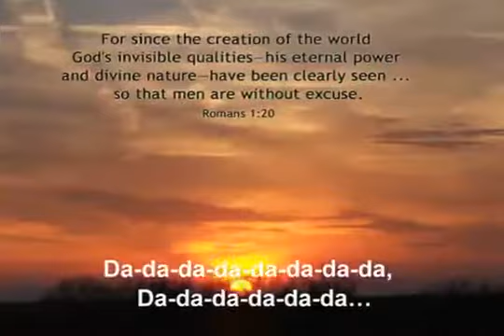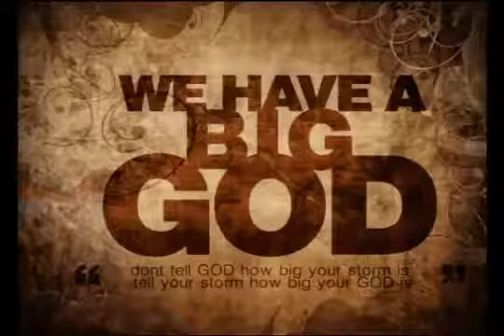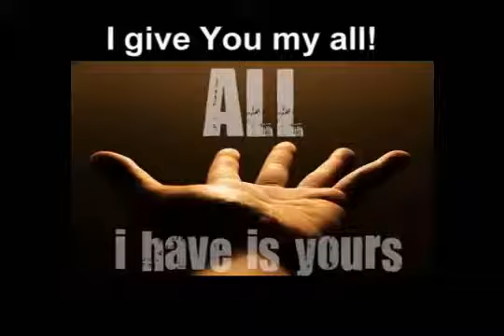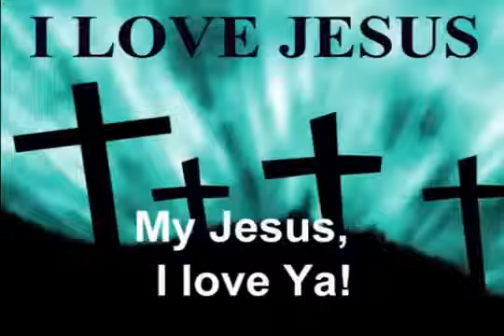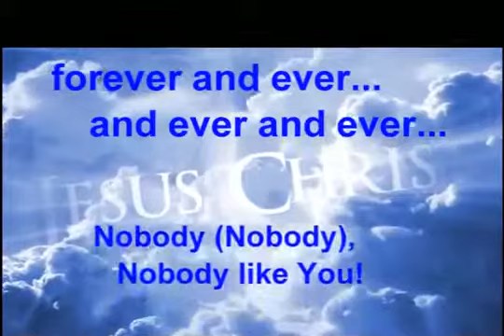NobodyDooWop Rap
So one day, my wife, Segatha, and I are making up our bed together, one of us on each side, when she leans over my way, with the biggest smile on her always-joyous face, and exclaims, "Ain't NOBODY like the Lord!" For some reason, that little understatement inspired me immensely, and before I left for work, I'd written my first rap song. Just to be different & because I'm old-school, I put in some background music that reminds us of doo-wop, and, voila!, a new genre: CHRISTIAN DOOWOP RAP! Hahaha! Whatever...